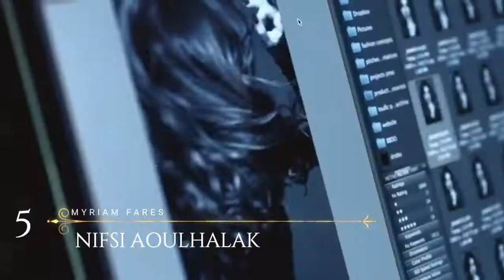Myriam Fares Music Evolution (2003 - 2017)